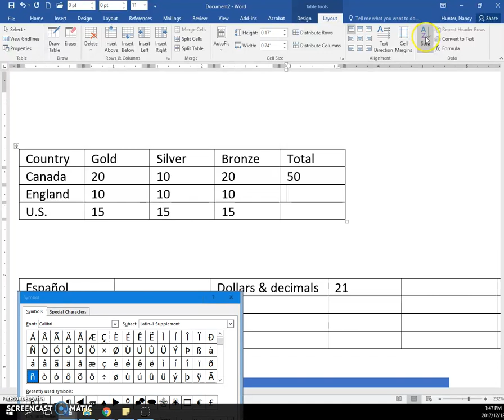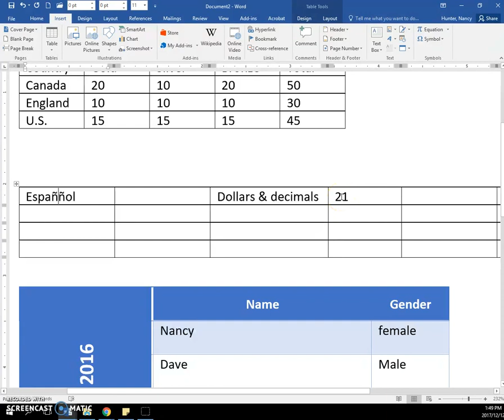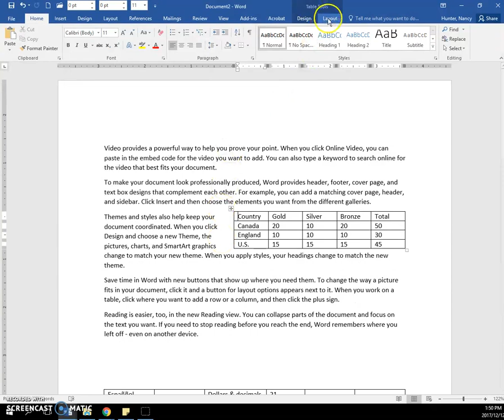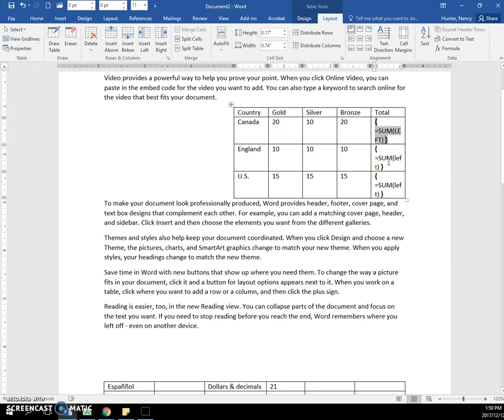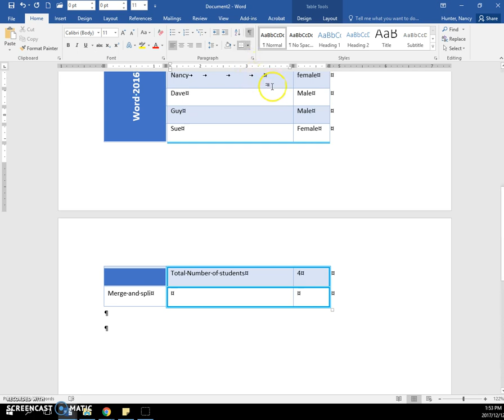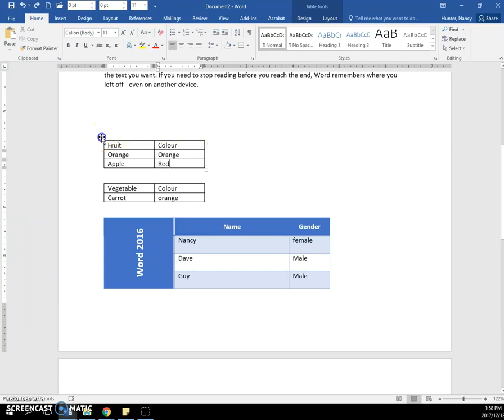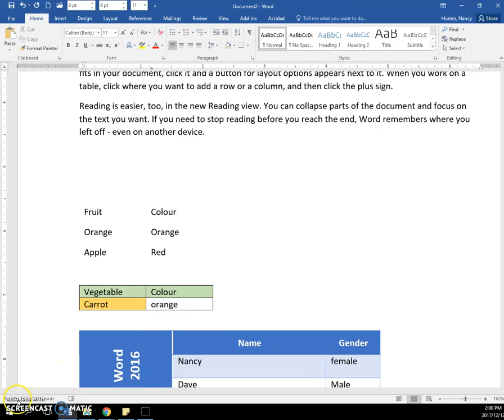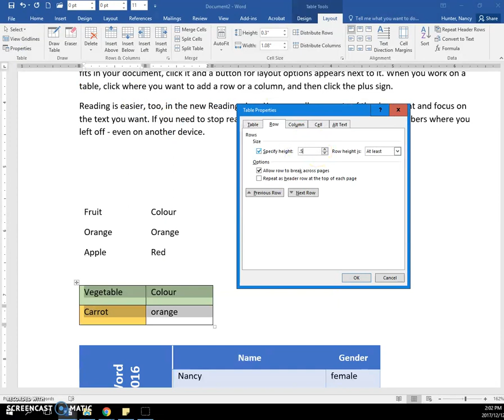6 Word 2016 Table 3 video